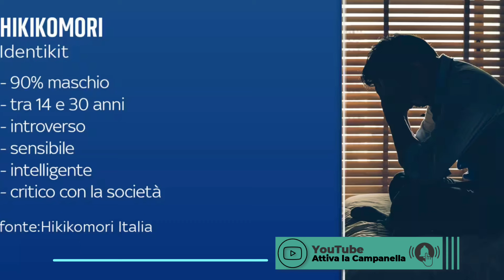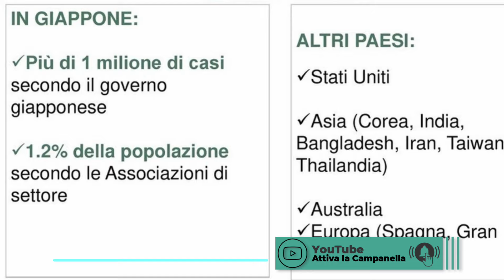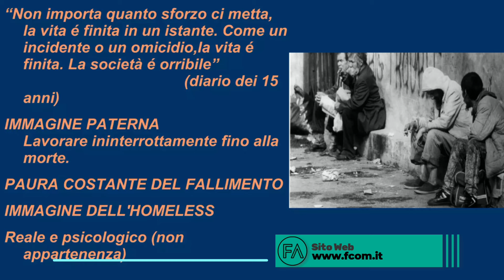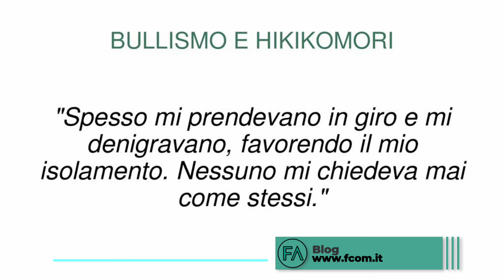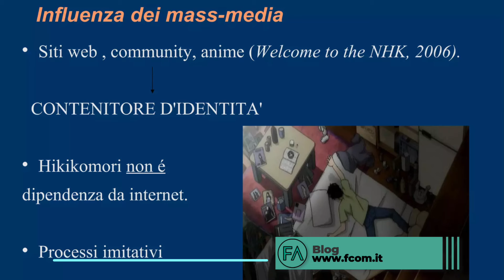L'ISOLAMENTO DEGLI ADOLESCENTI. IL FENOMENO HIKIKOMORI IN ITALIA - Cristina Ombra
CLICCA SULLA CAMPANELLA PER NON PERDERE I NOSTRI CONTENUTI

🟩 FABBRICA DELLA COMUNICAZIONE è Testata Giornalistica registrata
e il Sito per "Comunicazione e Dipendenze"

Cristina Ombra è psicanalista e psicoterapeuta.
Conduce la giornalista Beatrice Silenzi, direttore responsabile di Fabbrica della Comunicazione.